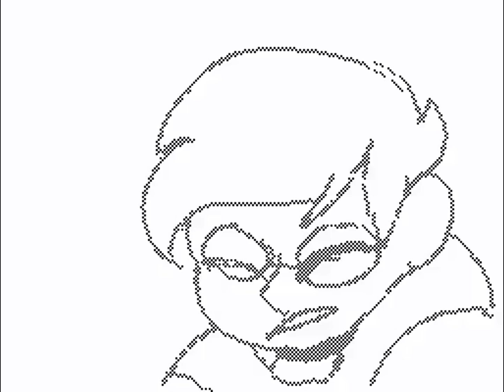Monday Loop MV Flipnote by Loopy Lamb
Creator: Loopy Lamb (Credit to original)
Shared from the creator via Google Drive

WARNING!